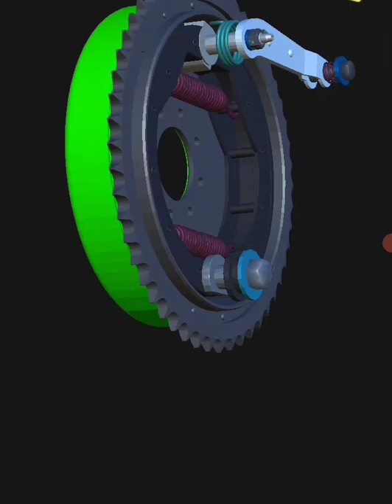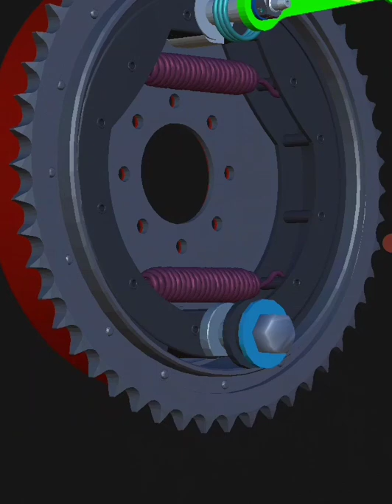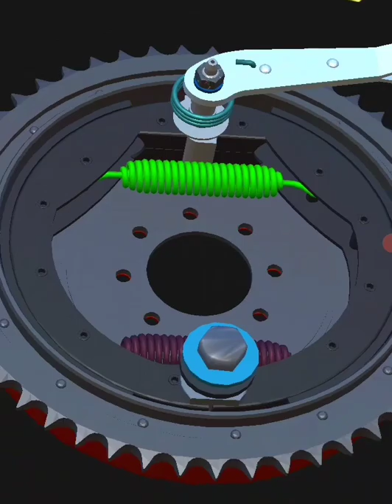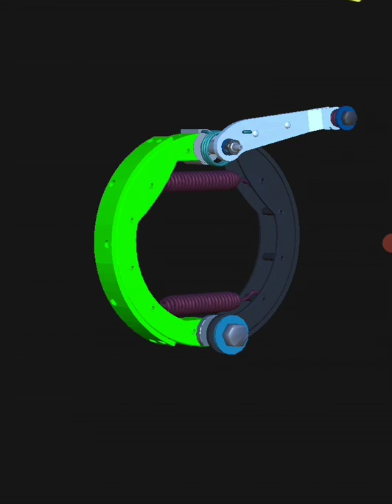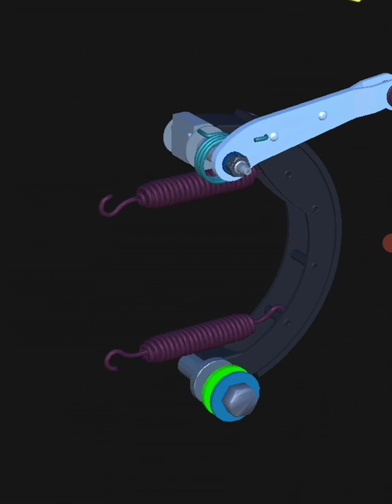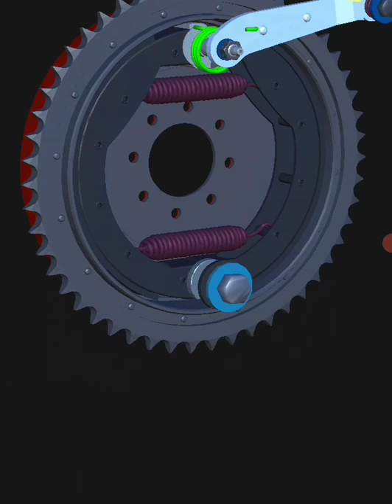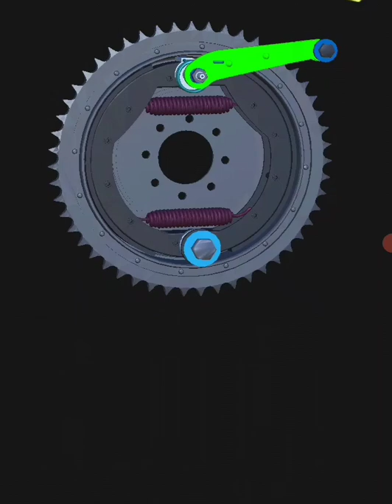DRUM BRAKES WORKING PROCESS ANIMATION